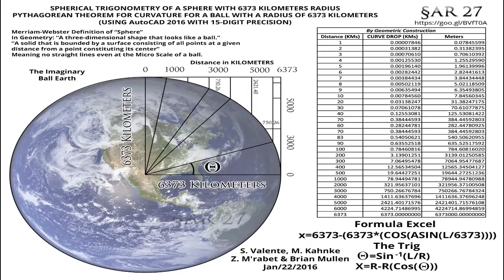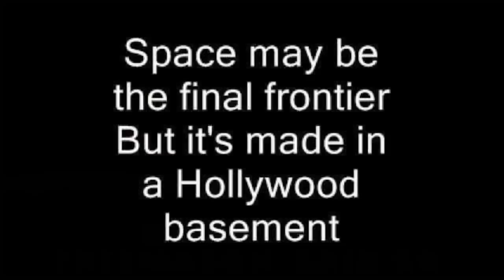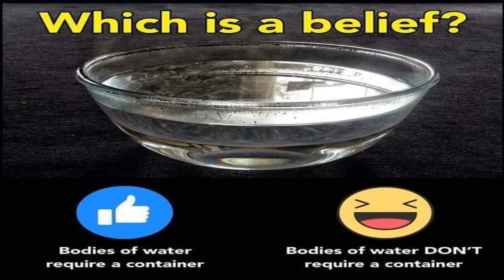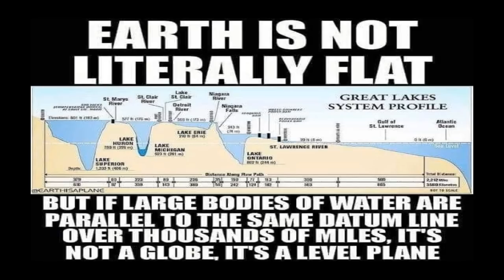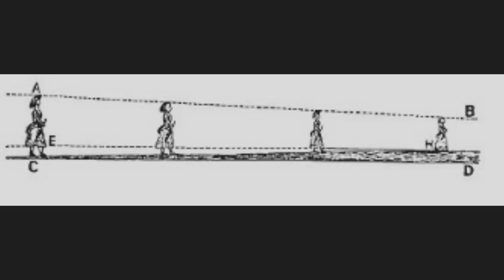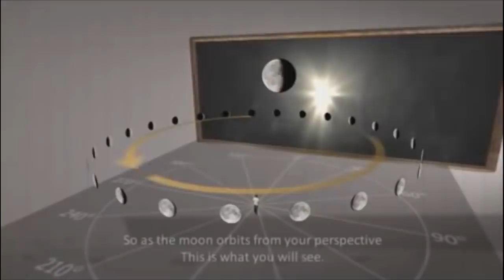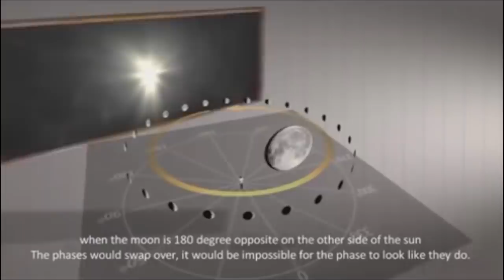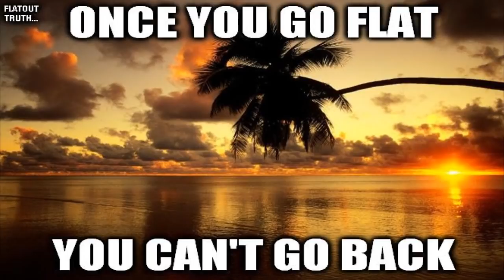Rappers Ludacris and Eric Dubay on the Flat Earth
In the following video head of the International Flat Earth Research Society and fellow rapper Eric Dubay responds to flat Earth criticisms and arguments made by Ludacris.